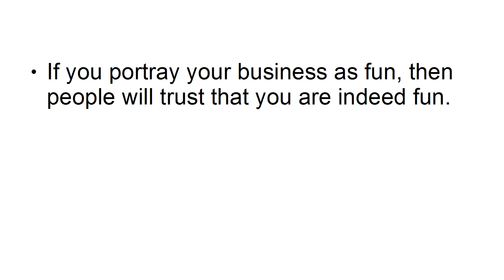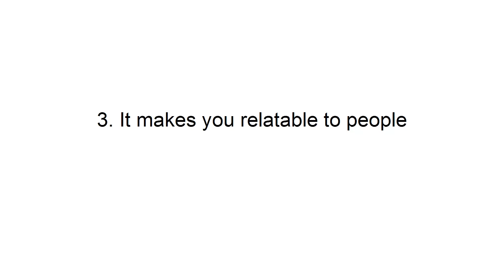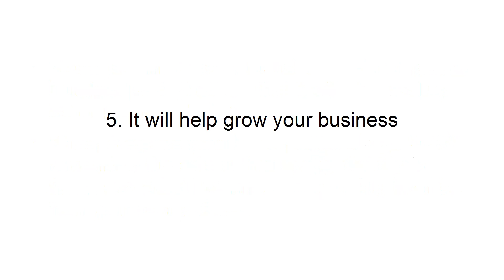👀 5 Reasons Why Branding Online Is So Important For Your Success 👀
► MY WEIRD NICHE FUNNEL THAT'S MAKING $17,947 PER DAY◄